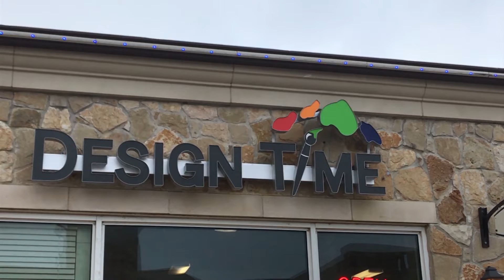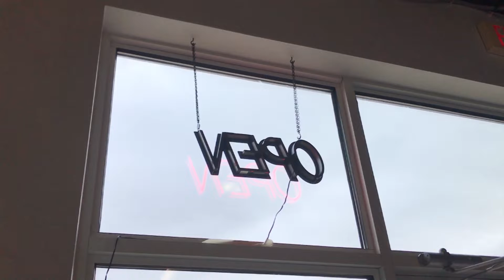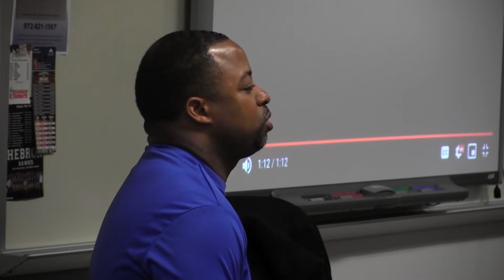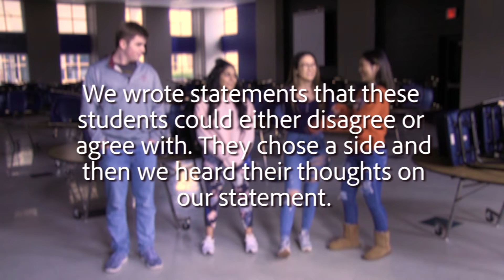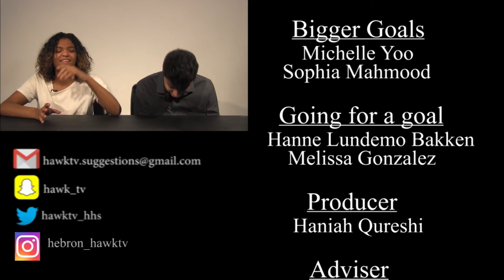03/06/19 Hawk TV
Coming up on Hawk TV, we take a look at a senior and her family-owned art studio. The 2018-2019 Teacher of the Year  and the girls soccer team nearing playoffs. This is Hawk TV for Wednesday, March 6.